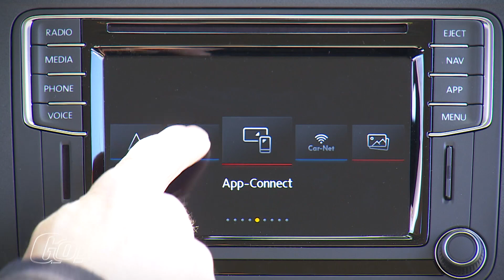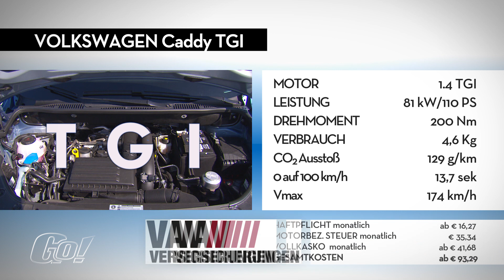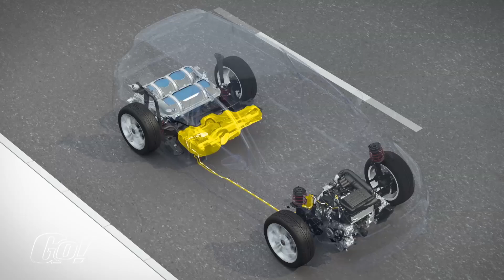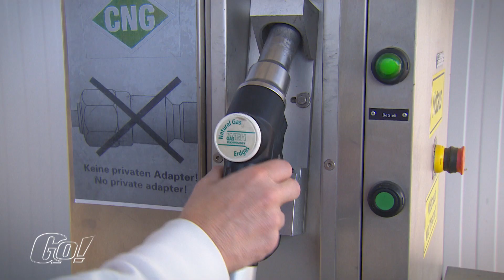Für den Alltag geschaffen | Volkswagen Caddy TGI | der Test | GO! Das Motormagazin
Der neue Volkswagen Caddy TGI ist der beliebteste seiner Klasse und für alles gerüstet, was der Alltag bereit hält. Der technische Kniff, der sich hinter der Abkürzung "TGI" versteckt, steht für die erdgasgetriebenen Fahrzeuge von VW.